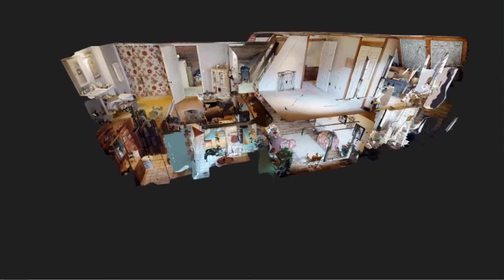1344 County Road 12, Proctorville, OH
Tracey Reynolds, Realtor
Realty Exchange